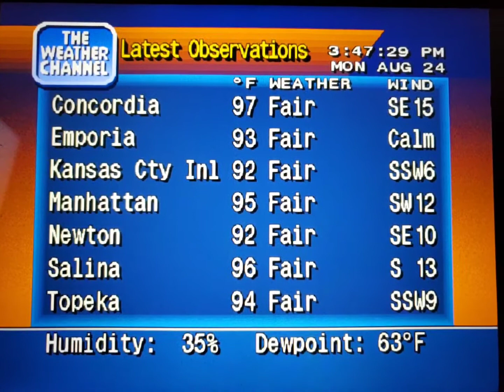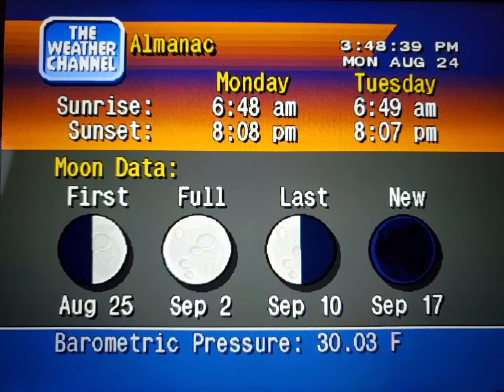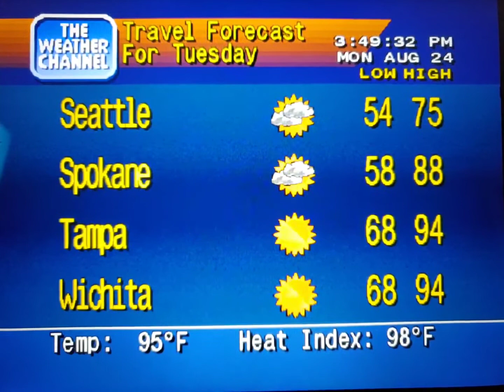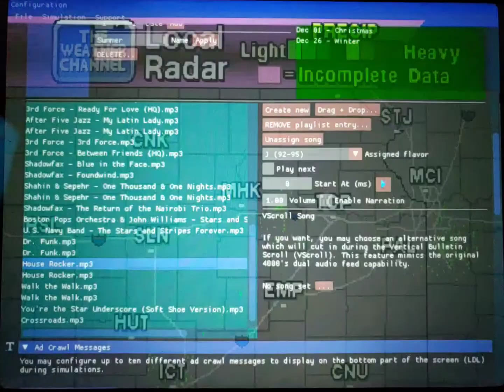WeatherStar 4000 Simulator Aug. 24, 2020 part 2(2)